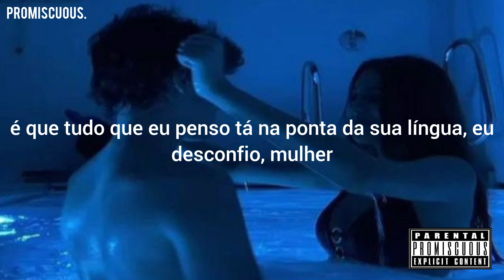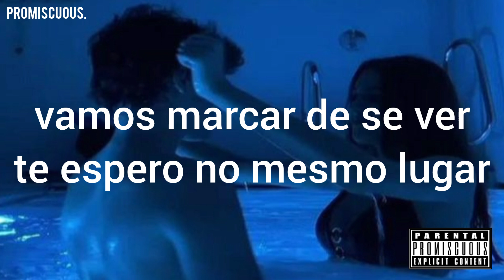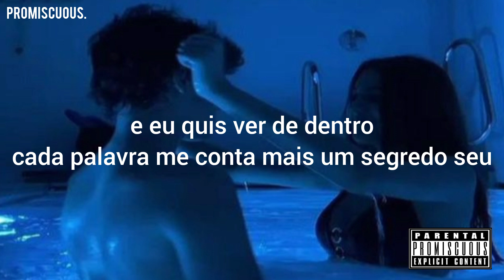anavitória - universo das coisas que eu desconheço ft. lagum [letra]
❤ Lyrics:

Você me explica sua teoria
De que a gente se repete
Vidas e vidas aqui no mundo
E eu acredito em tudo

É que tudo que eu penso
Tá na ponta da sua língua
Eu desconfio, mulher
Você já sabe tudo

Ontem pensei em você
Ontem eu quis te ligar
Gosto de te ouvir dizer bobagens

Vamo marcar de se ver
Te espero no mesmo lugar
Onde a gente confessou verdades

E eu vi no seu olho
Um universo de coisas que eu desconheço
E eu quis ver de dentro cada palavra
Me conta mais um segredo seu

Eu vi no seu olho

Eu puxo assunto
Invento um caso
Só pra te impressionar

Misturo os seus pensamentos
Com minhas ideias
E a nossa loucura

Hoje eu quis te ligar

Vamos marcar de se ver

🦀 secrets project 🦀